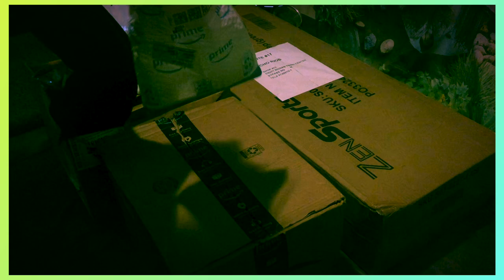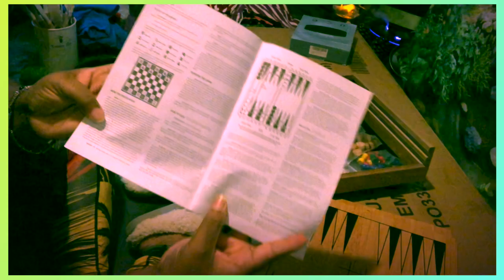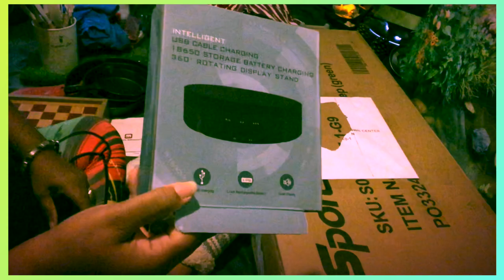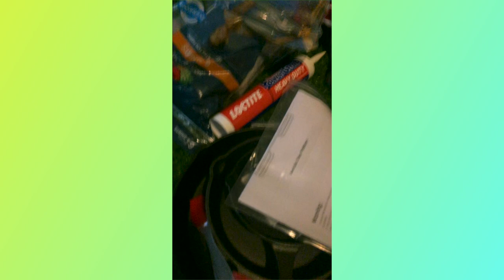AMAZON SHOPPING HAUL UNBOXING | Fitness Gears, Games & More Amazing Finds!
Watch @KellyVlogsASMR unbox her latest Amazon haul in this relaxing and tingly ASMR video. Sit back, relax, and enjoy the sounds of package crinkles and tapping as she shows off her new purchases!

Sit back, relax, and enjoy the soothing sounds of the ASMR in this video. Soft whispering or no-talking just sounds to help you unwind and relax. Thanks for coming on this self-love journey with me.

👉 Link & Resources
✨ASMR Food Channel:  @KellysASMR